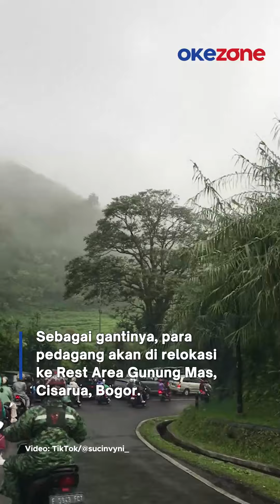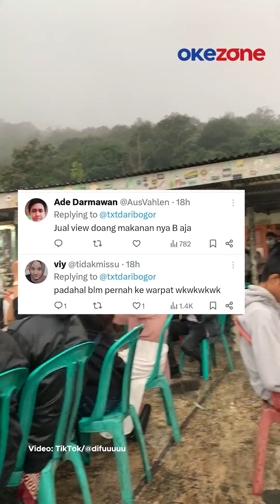Tinggal Kenangan, Warpat dan PKL Puncak Bogor Digusur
Pemerintah Kabupaten Bogor, Jawa Barat telah lakukan penertiban pedagang kaki lima an kios-kios yang berada di sepanjang Jalan Raya Puncak pada Senin (24/6/2024). Warung-warung yang berdiri secara ilegal diratakan menggunakan alat berat.

Pj Bupati Bogor, Asmawa pun memastikan ini bukan penggusuran melainkan penertiban. ihaknya menyebut upaya penertiban agar tak ada bangunan liar hingga menjaga kebersihan dan keindahan Jalur Puncak. Sebagai gantinya, para pedagang akan di relokasi ke Rest Area Gunung Mas, Cisarua, Bogor.